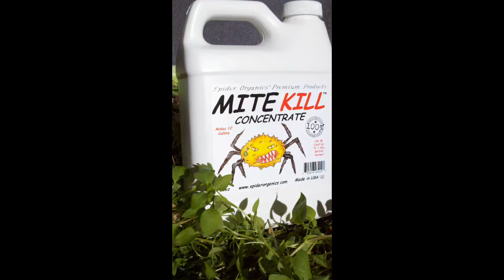Spider Organics MITE KILL CONCENTRATE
Spider Organics MITE KILL CONCENTRATE Pest: Spider Mites

Do You Have Spider Mites. The Pest: Spider Mites
   First Sign: Little yellow specks on leaf surfaces. When you turn a leaf over, there are oval shaped mites, about a pin head in size. Their eggs, best seen with a magnifier, will be scattered around at random. Spider Mite eggs are all round, the same size, ranging from clear to amber in color. With larger infestations a fine webbing, crawling with mites, covers the plant tops. Soon, the leaves will turn brown and die.
   Most Common Species: The Two Spot. The "two spot" Spider Mites are usually yellow/tan/greenish in color, and by maturity they grow two dark spots on their shoulders, one on each side. The larger the spots, the older the mite, or the more chlorophyll there is in the plant species they are feeding on. Spider Mites can float along with wind currents, or be carried by pets, clothing or infected plants introduced to your garden.
    Special Species Notes: Adult females have the ability to go dormant for a time after the photo-period (daily hours of light) shortens, then re-emerge to lay more eggs a few weeks after the photo-period lengthens again. That's one reason Spider Mites keep reappearing crop after crop on indoor plants.

   Our pest and mold products are Exempt From US EPA Registration Under The Federal Insecticide, Fungicide and Rodenticide Act (FIFRA). All Spider Organics products are contact sprays that are ready to use out of the bottle (do not dilute). Our other premium products can be found at your local Hydroponics store.

Our Mission: Killing mites and mold and taking no prisoners.
   Our products can be found at your local Hydroponics store. Our products are Exempt From US EPA Registration Under The Federal Insecticide, Fungicide and Rodenticide Act (FIFRA). All Spider Organics products are contact sprays.